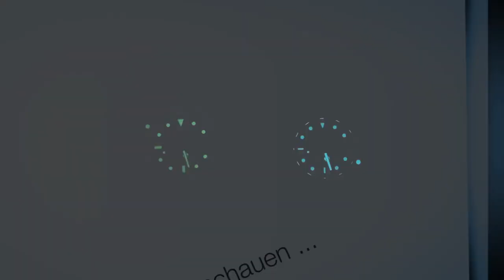Steinhart vs Gigandet | Wer ist besser | Rolex Hommage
Es gibt viele Uhren im Stil der Rolex Submariner. Ich habe mir zwei Modelle im unteren Preissegment von Steinhart und Gigandet angesehen und sage Dir, welche mir besser gefallen hat.

0:00 Los geht es
1:28 Daten zu den Uhren und Werk
4:44 Gehäuseform
5:28 Uhrglas
6:49 Krone und Kronenschutz
8:01 Lünette
9:18 Band und Schließe
13:12 Fazit
13:30 NightShot

Amazon Links

*** Uhrenzubehör:
Federstegbesteck mit 4 Einsätzen von Bergeon